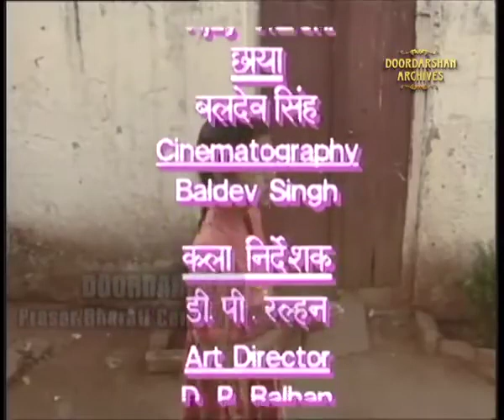Sone Ka Anda सोने का अंडा Suno Kahaani .